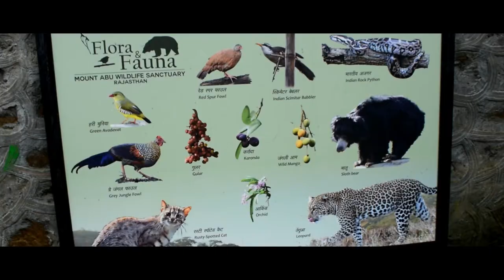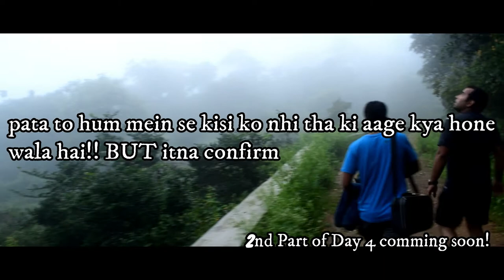Leopard Footprints!!! | Tiger Path Trek | Mount Abu | Day 4 Vlog no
We started our day 3 in Mount Abu by visiting Tiger Path Trek, which is the best part of our trip!!
After that, we visited the Toad Rock located in the main city. If you are visiting Mount Abu for a single day then Tiger path trek is the place you have to visit.

Camera I used - Nikon D5300

Watch the previous videos from Mount Abu trips!!